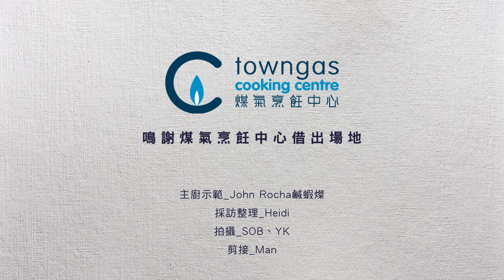自煮食譜｜伏特加番茄長通粉 邪惡宵夜良伴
平常深宵肚餓只會食杯麵？不如試試用加中酒櫃的伏特加酒，煮一道超邪惡的伏特加番茄長通粉吧！伏特加番茄長通粉Penne alla vodka是美國和意大利在80年代興起的意粉，是不少人在酒後派對會準備的美食，主要食材有伏特加酒、番茄、忌廉和長通粉，醬汁酸香又濃厚，風味獨特。

材料：
長通粉 200g
蒜頭 6粒
豬肉腸 4－6條
藤茄 150g
伏特加酒 6湯匙
茄膏 3茶匙
雙重忌廉 200ml
巴馬臣芝士碎 6-8湯匙
意大利蕃茜 適量

伏特加番茄長通粉步驟：

1.滾水將長通粉烚6-8分鐘，加入少量鹽調味。藤茄切粒，蒜頭切片備用。
2.豬肉腸去衣，切成塊狀。在煎鍋內預熱油，將已去衣豬肉煎成金黃。
3.盛起豬肉，用同一平底鑊炒香番茄、蒜片，再將豬肉倒回鑊中。
4.加入伏特加酒，待酒精蒸發後加入茄膏，令味道更提鮮。
5.倒入雙重忌廉，攪勻後轉細火烹煮5分鐘。
6.將已烚熟的長通粉一拼放入，可加適量意粉水，令醬汁更加濃厚。
7.最後加上芝士碎及蕃茜，按個人喜好加以調味，完成！

零失敗小貼士：
1.建議選擇新鮮豬肉腸，或油份較豐富的香腸，令整體更香更滋味。
2.芝士可改用Mozzarella芝士，煮好後意粉會有拉絲效果，非常吸引！

bmgproductionmusic